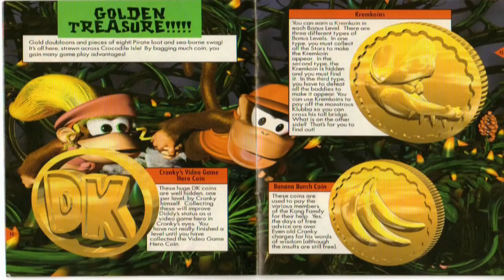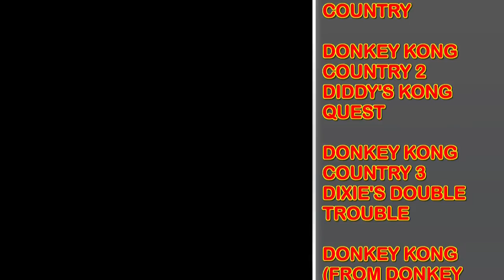Reviewed: The Donkey Kong Country Trilogy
Back in the early 90's Donkey Kong got a major reboot. He went from saving his grandpa to getting his banana's back. Then he got Kong-napped... twice.
DKC Pros: Outstanding visuals (for the time), Super jump move is great, The music is a thing of beauty, Fantastic level designs, Great challenge, Excellent sense of charm.
DKC Cons (Kons): Finding all the bonus rooms does nothing to enhance the gameplay, The bosses are kind of weak.

DKC2 Pros: All the stuff you love about the first game is back, Dixie Kong is a great addition, New moves, New animal buddies, An even better soundtrack that I consider one of the best soundtracks ever made for games, New items to collect that serve a purpose.
DKC2 Kons: Nothing but nitpicks so who cares?

DKC3 Pros: A majority of the stuff you love from DKC and DKC2 are back, Great level designs, great sense of challenge, The bosses are a little harder this time.

DKC3 Kons: The soundtrack is not memorable as the first 2,The charm is not there, The Bear Brothers felt unnecessary.